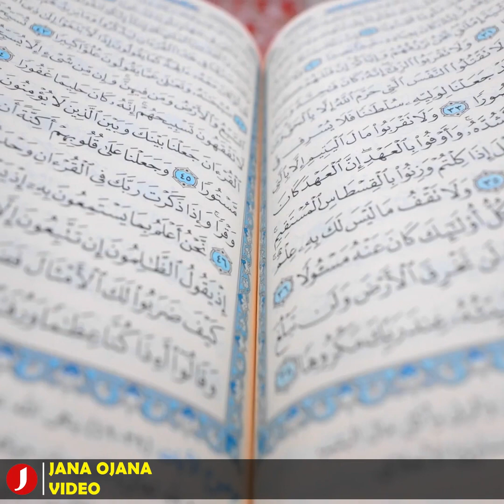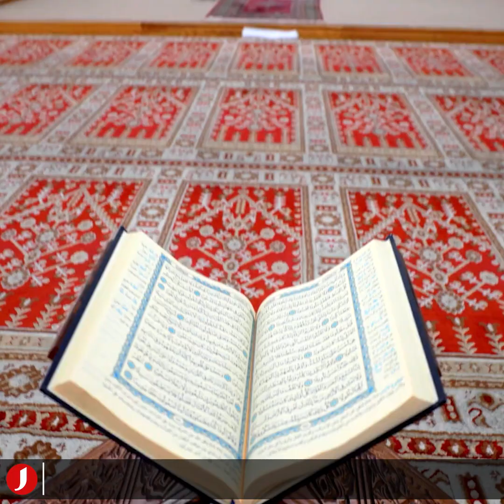ধৈর্য ধারণ করলে যে পুরস্কার দেবেন আল্লাহ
আল্লাহ রাব্বুল আলামীন ধৈর্য ধারণকারীদেরকে পছন্দ করেন। শুধু তাই নয়, এ ধরণের ব্যক্তিদেরকে আল্লাহ সুবহানাহু ওয়া তা’আলা অমূল্য পুরস্কার দিয়ে পুরস্কৃতও করবেন। পবিত্র কোরআন মাজিদে এ সম্পর্কে অসংখ্য আয়াত উঠে এসেছে। এসব কারণে মানবজীবনের প্রতিটি ক্ষেত্রে ধৈর্য ধারণ করা অত্যন্ত গুরুত্বপূর্ণ।

মানব চরিত্রের উত্তম গুণাবলির মাঝে অন্যতম হলো ধৈর্য ও সহিষ্ণুতা। পবিত্র কোরআনের বিভিন্ন স্থানে মহান আল্লাহ নিজেকে ধৈর্যশীল ও পরম সহিষ্ণু হিসেবে পরিচয় প্রদান করেছেন। ধৈর্যের আরবি হলো ছবর। সহিষ্ণুতার আরবি হলো হিলম।

মূলত ছবর ও হিলম শব্দদ্বয়ের মাঝে কিছুটা তাত্ত্বিক পার্থক্য বিদ্যমান। সাধারণত ছবর তথা ধৈর্য হলো অপারগতার কারণে বা অসমর্থ হয়ে প্রতিকারের চেষ্টা বা প্রতিরোধ না করা। আর হিলম, অর্থাৎ সহিষ্ণুতার মানে শক্তি-সামর্থ্য থাকা সত্ত্বেও প্রতিশোধ গ্রহণ না করা। এ অর্থে হিলম ছবর অপেক্ষা উন্নততর পর্যায়ের।